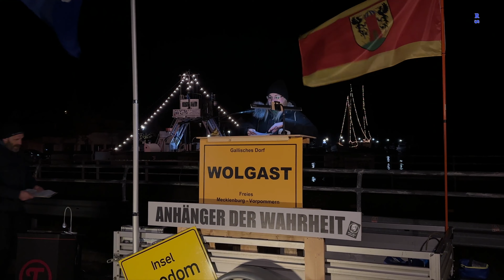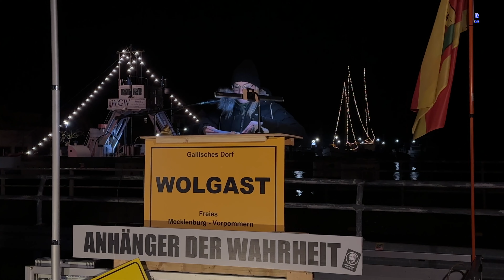Wolgast - Maria mi einer Rede an die Teilnehmer 17.01.2023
Art 5 "